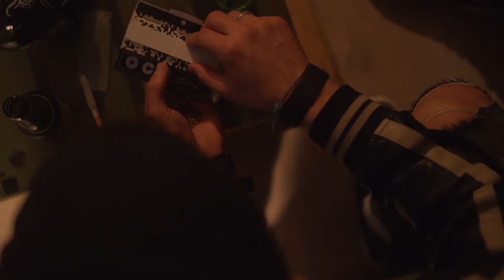Kanu - Runner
Music video by Kanu performing Runner. Sosumi Records